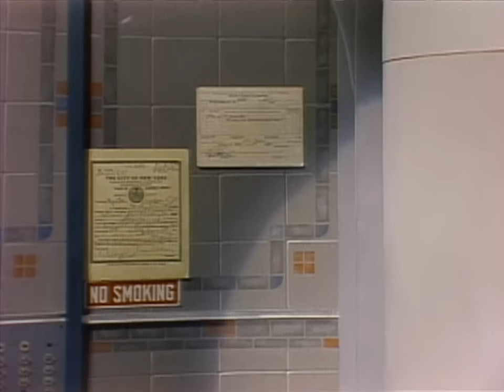Duran Duran's Simon Le Bon Bombed In Front of Princess Diana | Letterman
The Duran Duran lead singer talks about break-up rumors, playing for the Princess and more